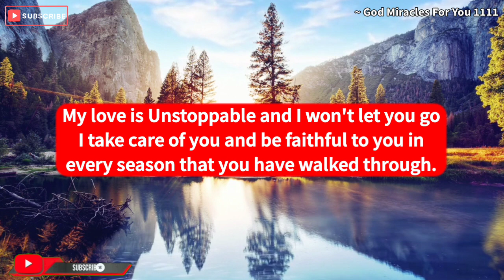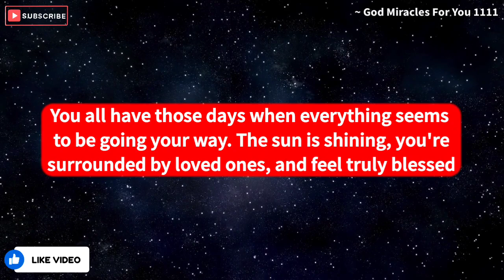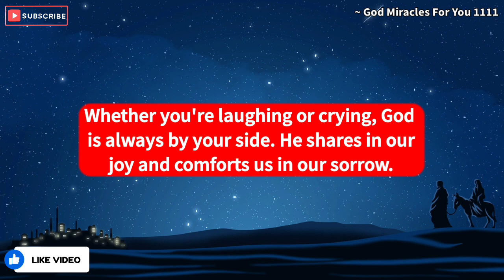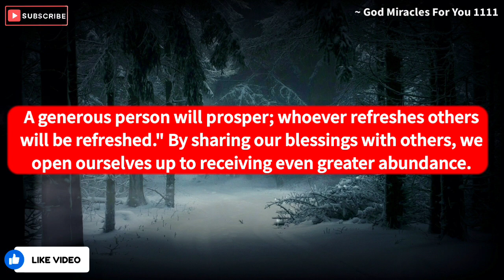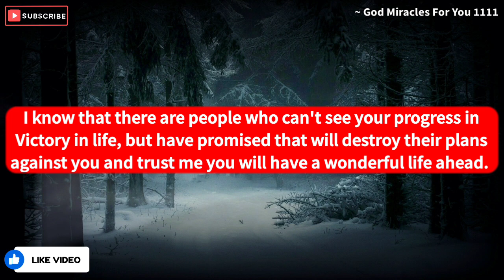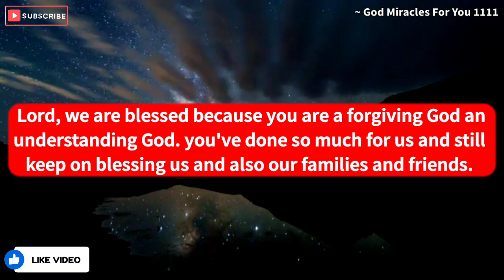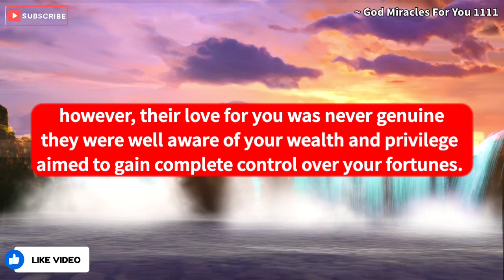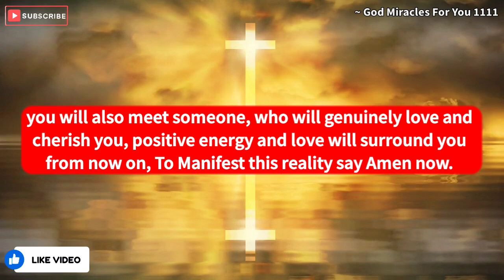11:11😭Angel Says, You will receive unexpected Miracle Tomorrow Evening...💌Godly Quotes✝️God Message.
💌Thanks for watching God Miracles For You 11:11.

God message
Jesus
Jesus message
God messages
Urgent message from God
Jesus says
Angel Signs
God msg
God helps
Godly quotes
Bible Quotes
God says
Positive life affirmation
Lord Helps
Jesus quotes
God
Angels message
Universe message
Life quotes
Money miracle
Financial abundance
Angels message
Jesus message
Godly quotes
Faith quotes
Universe message
Angel message

Credits:-
 Video - Pixel, Pixabay and Canva